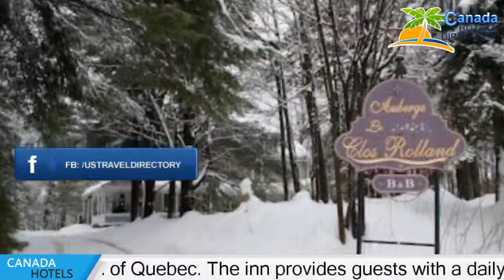Au Clos Rolland - Sainte-Adèle Hotels, Canada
Au Clos Rolland 4 Stars hotel in Sainte-Adèle, Canada Within US Travel Directory One of our bestsellers in Sainte-Adèle!  This quaint Ste- Adele bed and breakfast is located in the Laurentians region of Quebec. The inn provides guests with a daily breakfast and rooms with free Wi-Fi.The classical decorated rooms feature a private bathroom and small seating area. The Au Clos Roland rooms also feature a work desk.Guests at the inn can play on the tennis courts or relax in the garden.
 The property features ski storage facilities and will arrange lift tickets for guests.

Hotels Located in  :
Location in : 1200 St-Jean, J8B 1E6 Sainte-Adèle, Canada